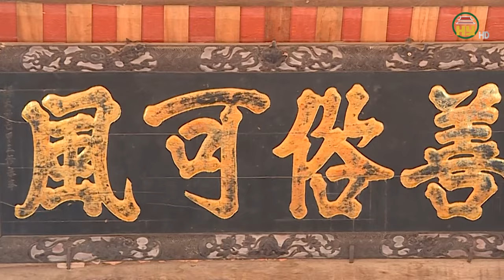Đình làng Duyên Yên những dấu tích lịch sử